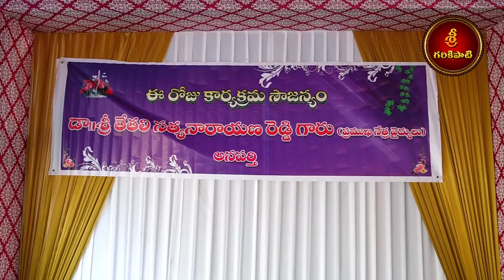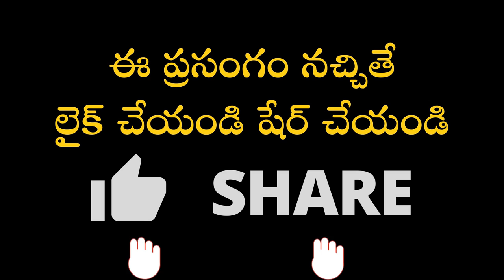విదుర నీతి #1 | Vidura Neethi | Garikapati NarasimhaRao Latest Speech | Garikapati Pravachanam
Garikapati Narasimha Rao latest speech on Vidura Neethi.
మరణం తర్వాత స్వర్గనరకాలు ఎలా నిర్ణయించబడతాయో చెప్తూ యమ ధర్మరాజు గూర్చి ఆశ్చర్యకర విషయాలు చూడండి.
శ్రీ శారదా సంగీత కళాసమితి - అనపర్తి వారి ఆధ్వర్యంలో సాంస్కృతిక సమ్మేళనంలో భాగంగా జరిగిన కార్యక్రమంలో "విదుర నీతి" పై మహా సహస్రావధాని బ్రహ్మశ్రీ గరికిపాటి నరసింహారావు గారి ప్రసంగం.

బ్రహ్మశ్రీ గరికిపాటి నరసింహారావుగారి విశ్వవిఖ్యాతమైన మహాకావ్యం "సాగరఘోష" తాజా ప్రచురణ అందుబాటులోకి వచ్చింది. పుస్తకాన్ని ఇంటికి తెప్పించుకోవాలనుకునేవారు ఈ లింక్ ద్వారా పొందవచ్చు